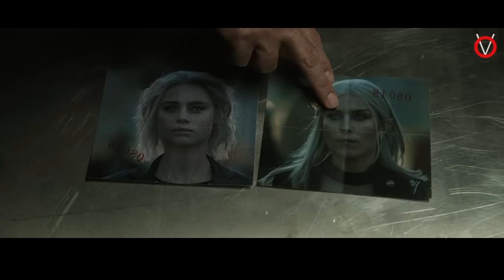வித்தியாசமான மேஜிக் திரைப்படம் |Tamil voice over| movie Story & Review in Tamil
நம் உலகில் நம்முடன் சேர்ந்து வாழும் அரக்கர்கள் .இருட்டு கடவுளை மீண்டும் உயிர்த்தெழ முயற்சிக்கும் முயற்சியை முறியடிக்கும் நண்பர்கள்